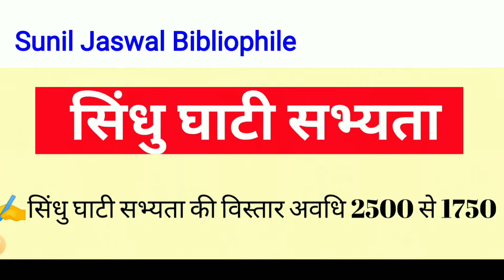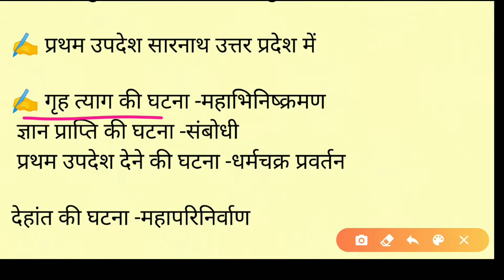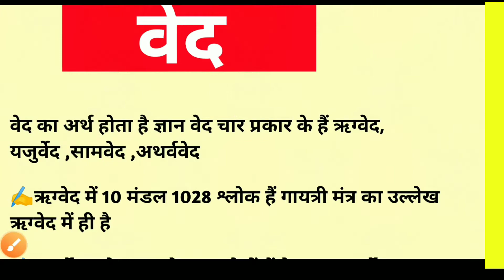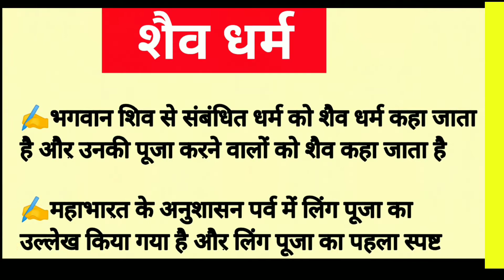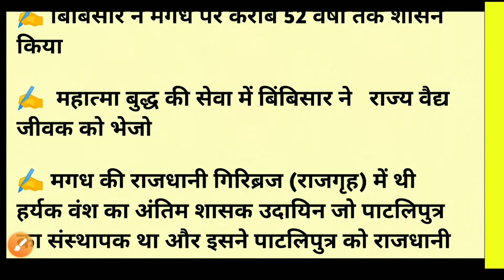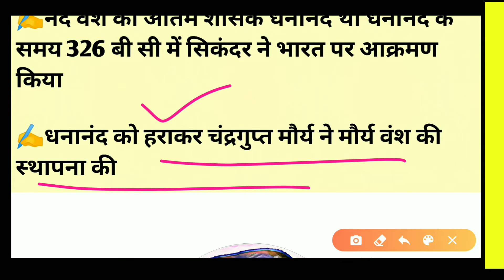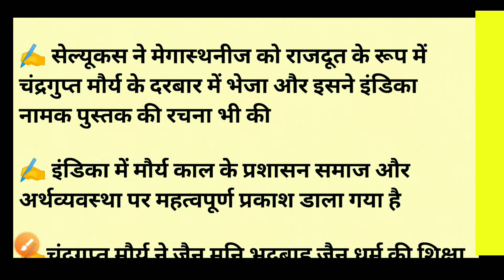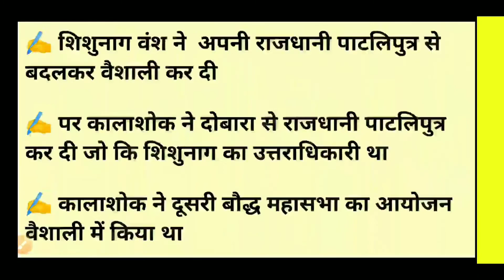Top 10 History Topics|Indus valley civilization|Buddhism|Jainism|Chandragupta Maurya By SUNIL SIR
🎯📝 मेरा मकसद है सभी तक एजुकेशन पहुंचे

💡📃 पढ़ेगा इंडिया तभी तो बढ़ेगा इंडिया

🏞️📒पढ़ेगा हिमाचल तभी तो बढ़ेगा हिमाचल

🔥 Last 15 Years Question Of Polity Link

🎯HPPSC/ HPSSC Imp Questions link

✔️ NCERT Class6 history Chapter 1
Link

📝Lucent Book 1000 Questions lecture- 1 link

🖋️Psychology Class-1 link

🔥7 Best books for Students Link

✔️ Best Books For TGT Commission Link

🎯 Hp TET June 2019 Question Paper Link

👌HP GK ONELINER Link

🖋️ History Crash Course Link